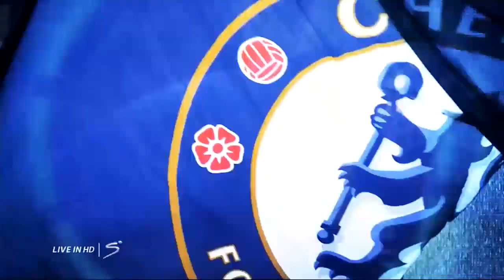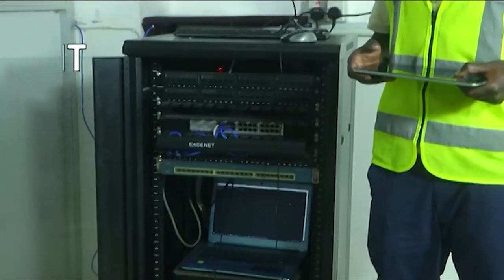MUNA "Sizai Tena / Simuombi Radhi Mama Kanumba"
Mfanyabiashara na Mjasiriamali maarufu Bongo, William Malecela usiku wa Agosti 31 amezindua kitabu chake kinachoitwa 'My American Experience' ambacho kinaelezea maisha yake  yote aliyokuwa akiishi nchini Marekani pamoja na mambo aliyojifunza.

Mastaa mbalimbali wamehudhuria katika uzinduzi huo uliofanyika katika Ukumbi wa King Solomoni akiwemo, Muna Love ambaye amezungumza na waandishi wa habari kuhusiana na maisha yake baada ya kifo cha mwanae Patrick, lakini pia ugomvi wake na Mama Kanumba.